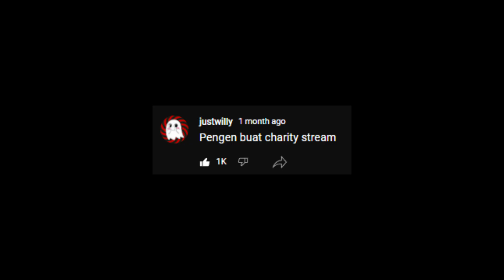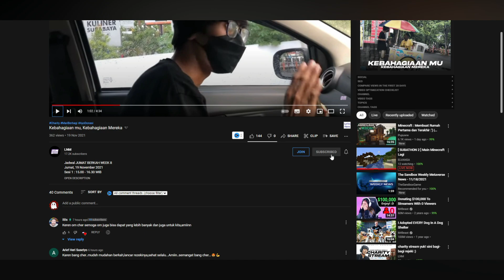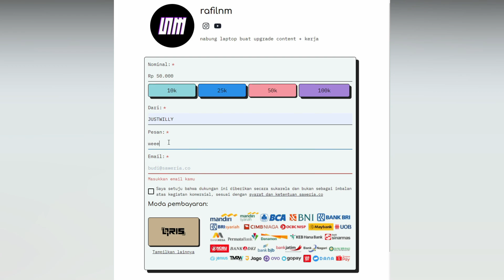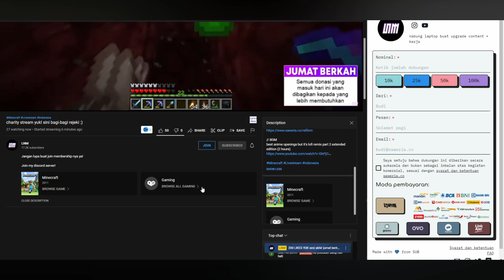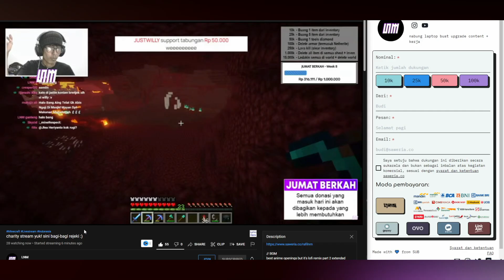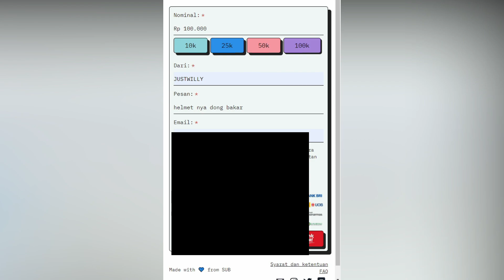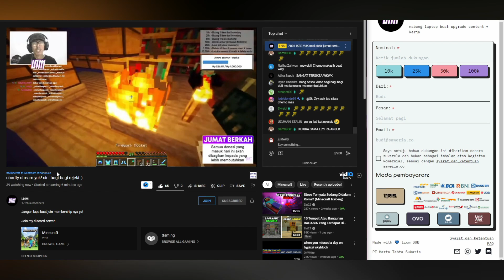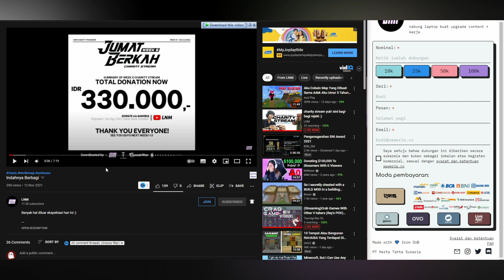Donasi STREAMER INI SAMPAI DEPRESI! (Charity Streamer)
F for my wallet.

Check him out: @RafiLNM

© Atribusi Musik dan Grafis yang di pakai di video dan channel ini